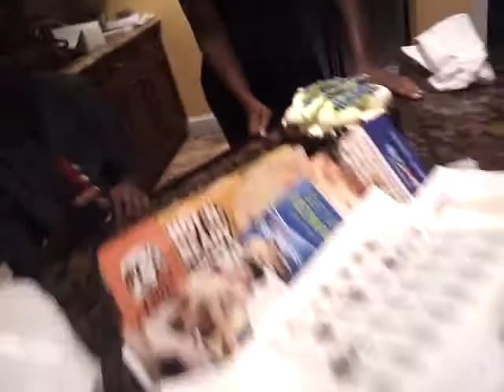Sage bday we are ghetto! Lol